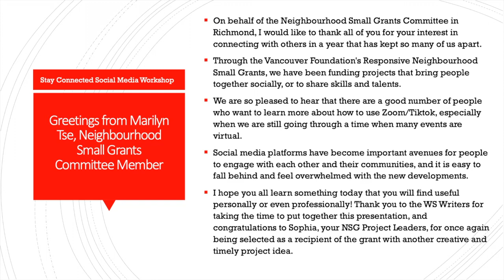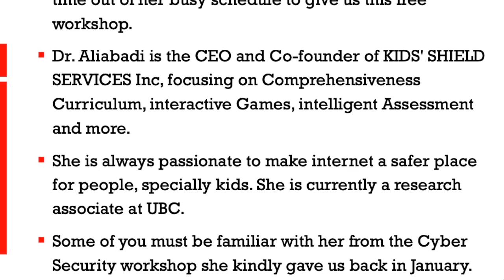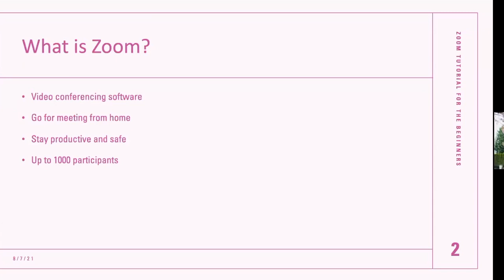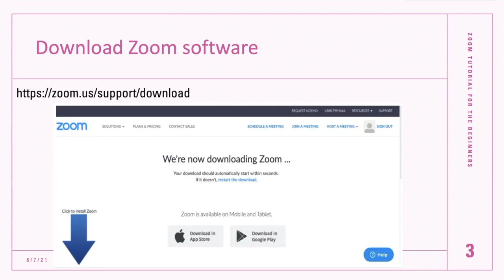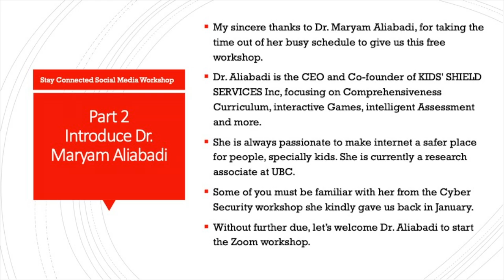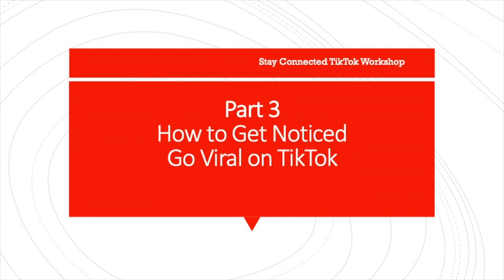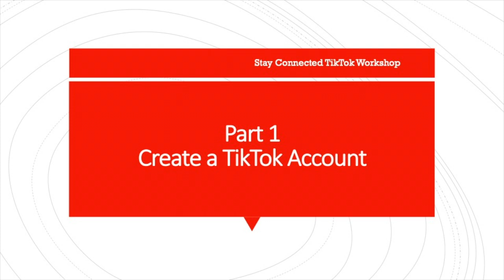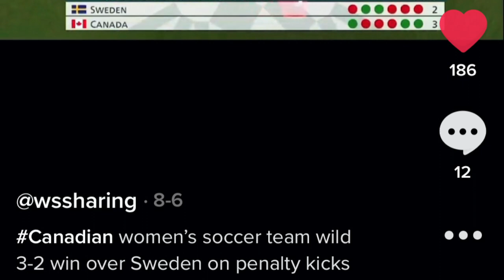Stay Connected Social Media Workshops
Supported by Vancouver Foundation, Richmond Cares Richmond Gives,
Hosted by WS Writers.